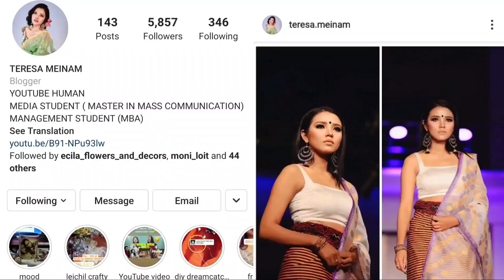BYE BYE PIMPLES || Top 3 Picks to Take Care of OILY Skin ft Green Tea Range by Plum || Plum Goodness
Here are my top 3 picks that are perfect for oily skin and filled with the goodness of antioxidant rich green tea

✨Green Tea Alcohol Free Toner to shrink those pores without drying my skin out ✨Green Tea Renewed Clarity Night Gel, the hydration hero which leaves my skin feeling all plump and fresh, and lastly

✨Green Tea Clear Face Mask to give my skin the weekly break it deserves

It’s the HoliYAY Sale season at @plumgoodness from 18th - 21st December!

Grab your favourites now!

TERESA MEINAM
SOIBAM LEIKAI MERI LEIRAK, IMPHAL EAST,
MANIPUR,  INDIA
 795005 /795001